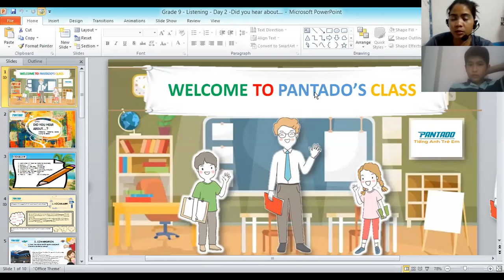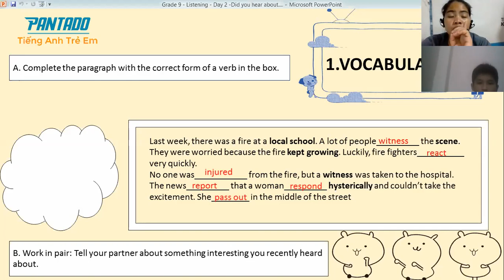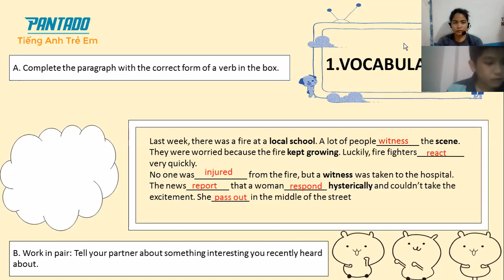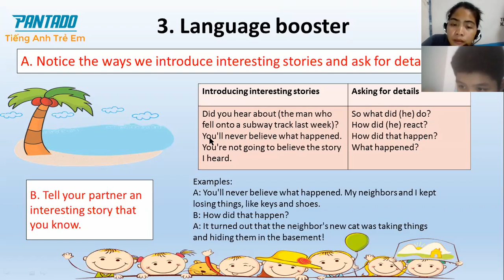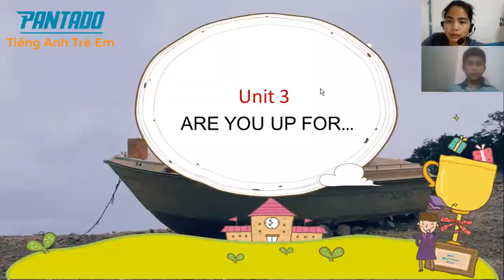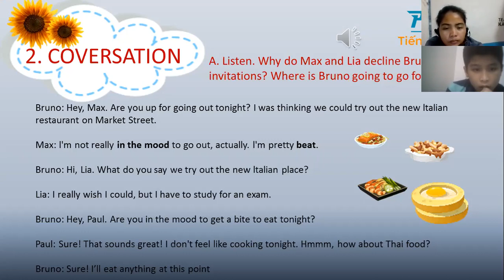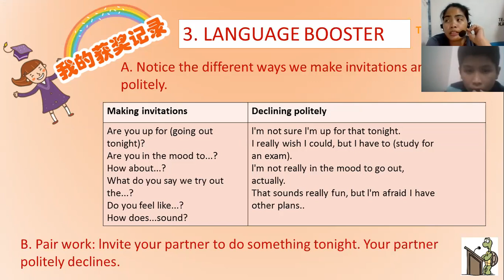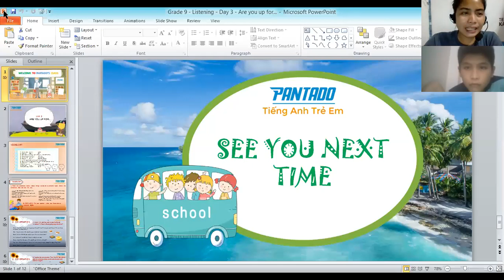p1189-recently you heard.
-Good Performance.
-Very good learner.